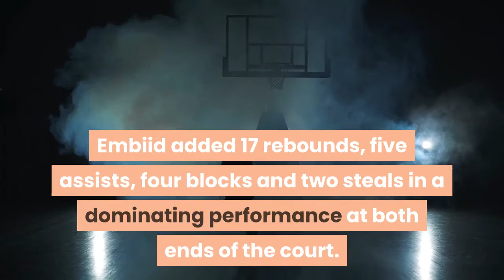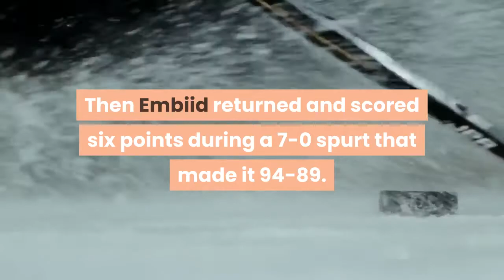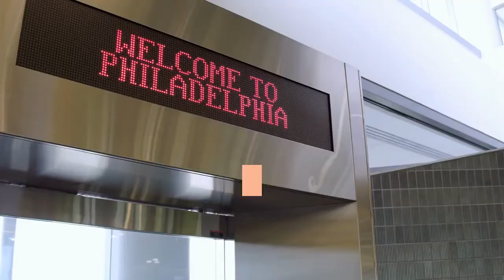'MVP! MVP!' Embiid Dominates Scores Career High 50 Points in Sixers Win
Joel Embiid was simply unstoppable. Embiid scored a career-high 50 points to lead the Philadelphia 76ers to a 112-105 victory over the Chicago Bulls on Friday night. Embiid added 17 rebounds, five assists, four blocks and two steals in a dominating performance at both ends of the court. Philadelphia 76ersComplete coverage of the Philadelphia 76ers and their rivals in the NBA from NBC Sports Philadelphia.“The only difference from this year and last year is about me being willing to dominate every single moment I’m on the floor on defense and on offense,” Embiid said. Tobias Harris had 22 points and 12 rebounds for the Eastern Conference-leading 76ers, who played without Ben Simmons (illness) for the second straight game and clinched coaching duties for Doc Rivers at the All-Star Game. Having Embiid, of course, has helped.“It’s good to have him on our side, I’ll tell you that,” Rivers said. Zach LaVine scored 30 points for the Bulls. With the 76ers clinging to a 107-103 lead, Embiid blocked LaVine’s driving attempt with 1:02 remaining, then hit a 17-foot baseline jumper with 41 seconds left. When the Bulls called timeout, Embiid jogged to center court and put both hands up as if requesting cheers from the empty seats while the speakers played artificial “M-V-P!” “M-V-P!” chants.“I play for the fans, and I play for the city,” Embiid said. “I always feel like they’re here with us even though they’re not.”The Bulls did fine when Embiid wasn’t in the game. With Embiid on the bench at the start of the fourth, the Bulls used a 10-2 run over the first 3 1/2 minutes to take an 89-87 lead after Ryan Arcidiacono stole an inbounds pass and converted a three-point play. Then Embiid returned and scored six points during a 7-0 spurt that made it 94-89. After hitting a 16-footer, he grabbed an offensive rebound and made both free throws after getting fouled and then pulled down another offensive board and scored on a follow on the next possession.“It really just feels like he’s unstoppable,” Philadelphia’s Matisse Thybulle said. “You start to think that maybe there’s no answer for him.”It was still a game, though, as LaVine and the Bulls were playing tough until Embiid clinched it with his defensive and offensive prowess.“Overall I thought the guys really competed, battled and hung in there,” Bulls coach Billy Donovan said. Voted an All-Star for the fourth consecutive season on Thursday, Embiid scored 25 first-half points in a variety of ways, seemingly however he wanted.“I’ve been adding a lot to my game and it’s been working well,” he said. Embiid put an exclamation point on the half with 33 seconds remaining before the break by dribbling from Philadelphia’s free throw line, deking past Wendell Carter Jr. in the Bulls’ paint, scoring and getting fouled -- an amazing show of athleticism from the 7-foot-2 big man.